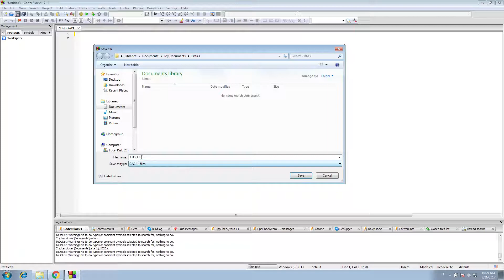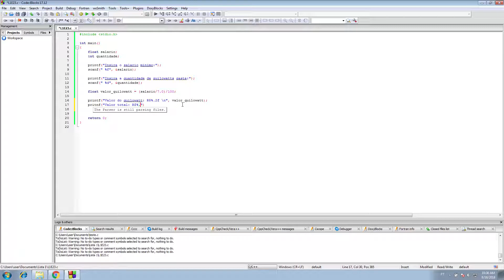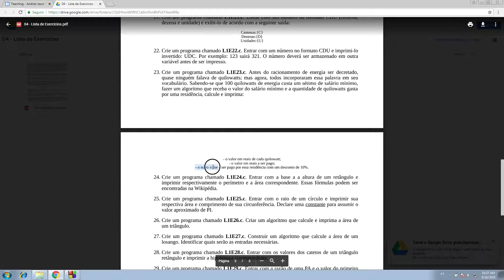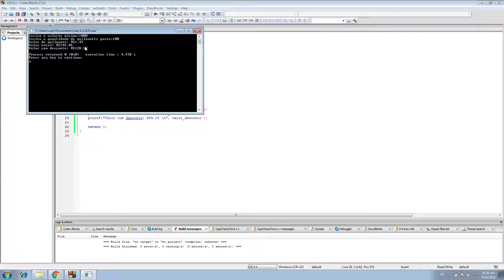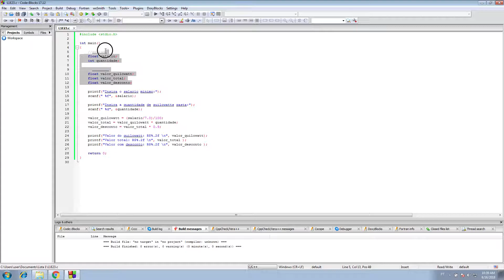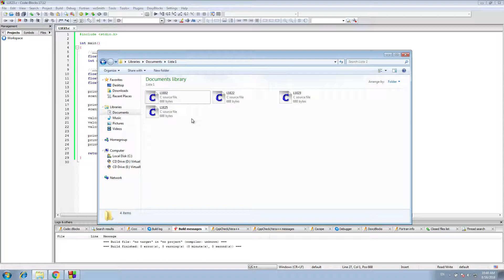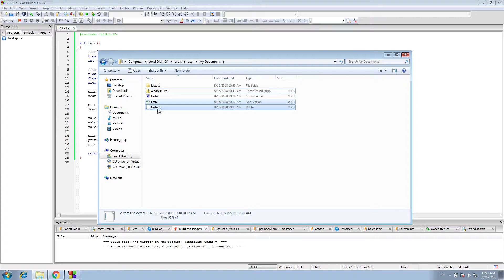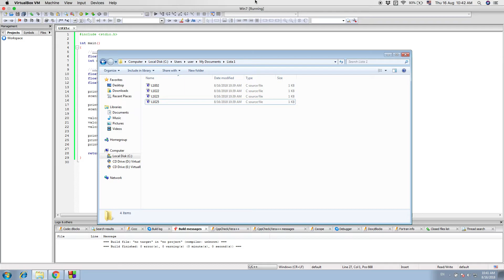COMP1 - 05 - Notas Sobre a Lista de Exercícios 01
Este vídeo é um complemento da Aula 04.